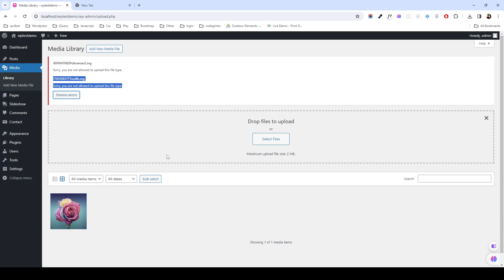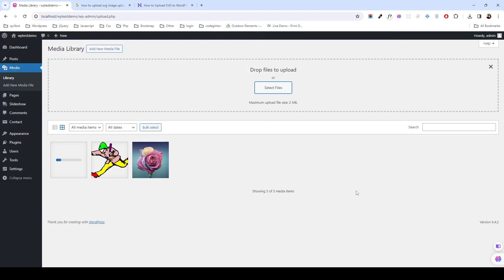How to Add SVG Image Files in WordPress 2025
In this tutorial, you will learn how to add SVG images to WordPress on a localhost.